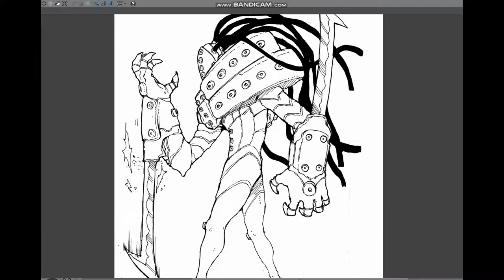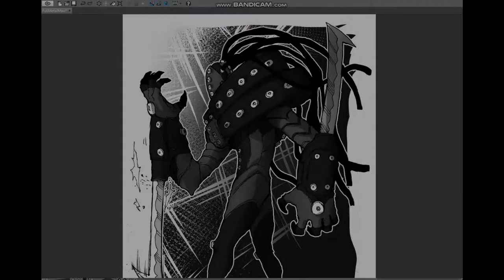FULL METAL ALCHE-MAXI!!!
In this video I'm gonna show you our process in designing an avatar for our dear patron FullMetalMaxi!

Music
We're not alone by Coldrain
IceFlow by Kevin Mcleod